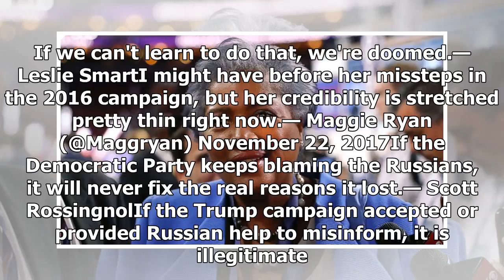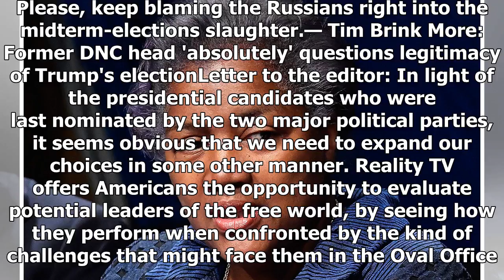Readers on donna brazile: get over it, your lost party- ShockingTimes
Readers question Brazile's credibility. Donna Brazile, who led the Democratic National Committee dur...